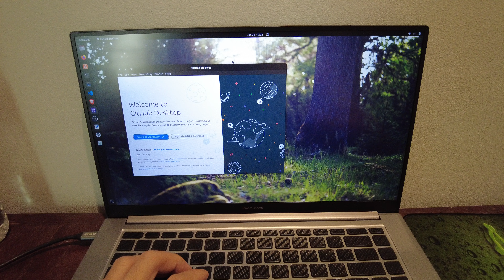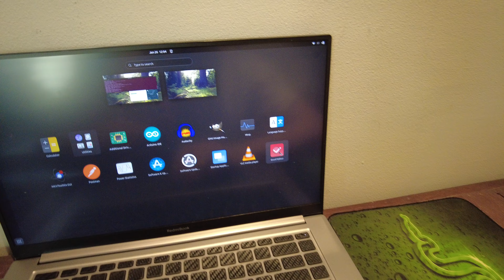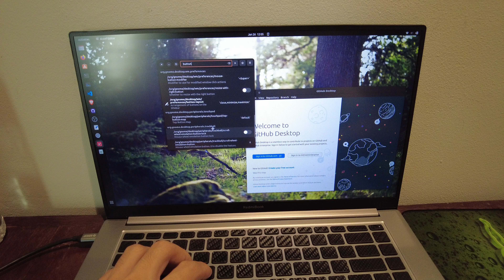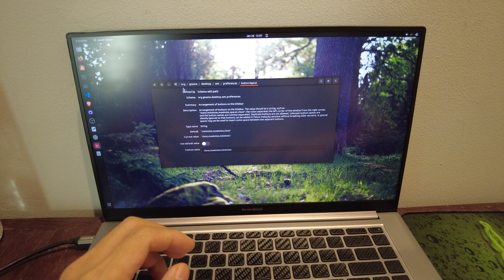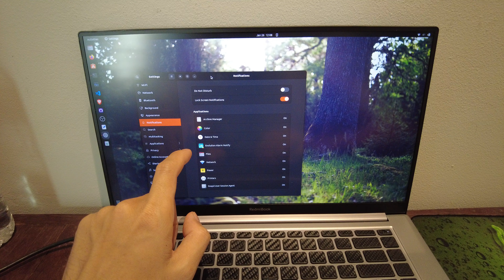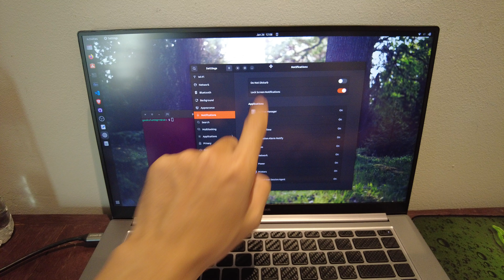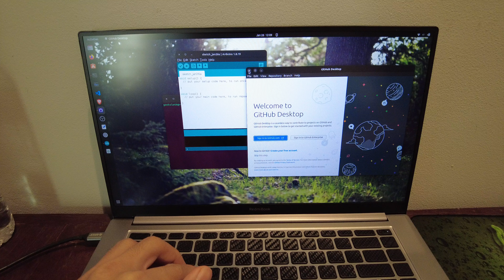ย้าย สลับ ตำแหน่งปุ่ม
เนื่องจากฟุตเทจมีปัญหา ทำให้คลิปก่อนหน้าอีพีนี้หายไป แต่เนื้อหาในคลิปนี้ก็ยังครอบคลุมวิธีย้ายหรือสลับตำแหน่งปุ่มจากทางด้านขวามาไว้ทางซ้าย หรือจากทางซ้ายมาไว้ทางขวา หรือแม้แต่การสลับปุ่ม close maximize minimize ก็ทำได้ง่าย ๆ ด้วยการใช้ dconf-editor แล้วทำแบบในคลิปได้เลยครับ